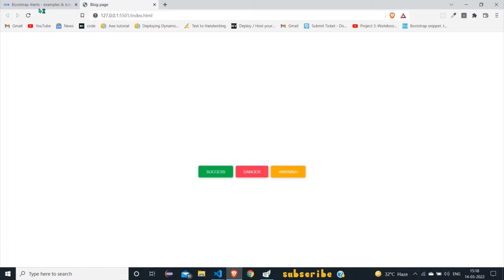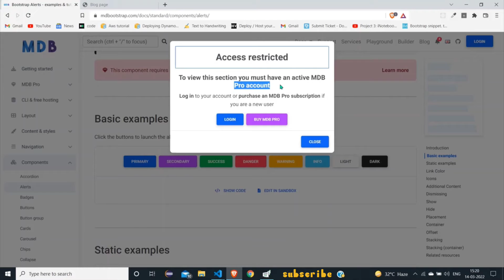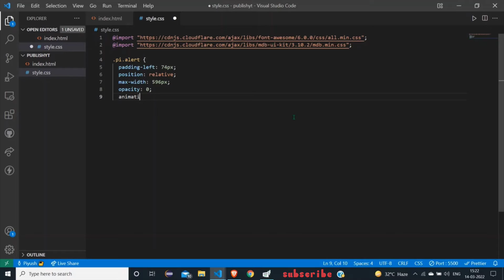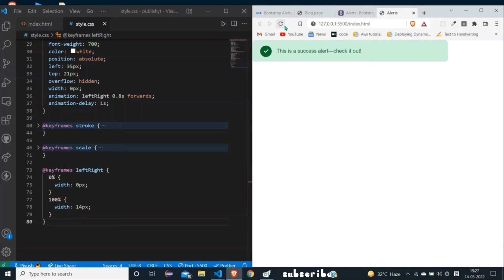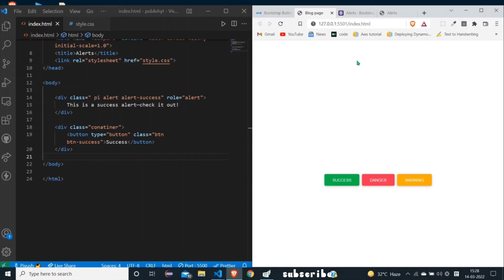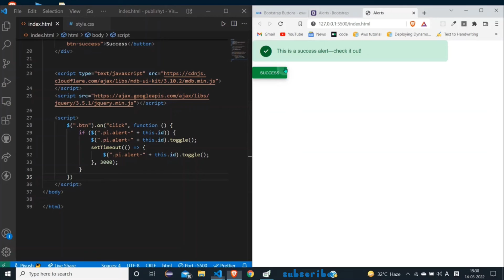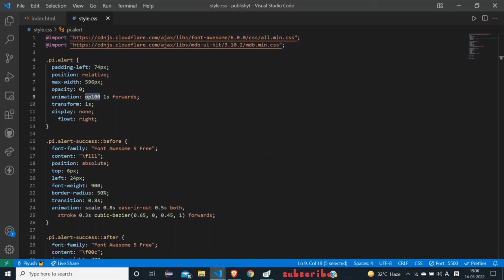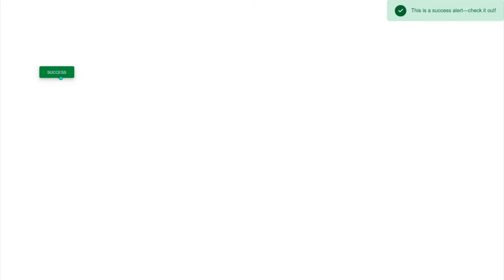BETTER INTERACTIVE CSS ALERTS. (improving bootstrap alerts)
I created these alerts using html, CSS, and jQuery . In the video I have only shown success alert below code has warning and danger alert also.

Before moving to code at least like this video

♫ Tracks & Artists ♫

Astroblk - Nothing Really matters that much to me anymore

Aviscerall - Sanctuary

Cøzybøy - Please Don't Drown

Astroblk - explorer

Knwln Ryan - Can't Replace You